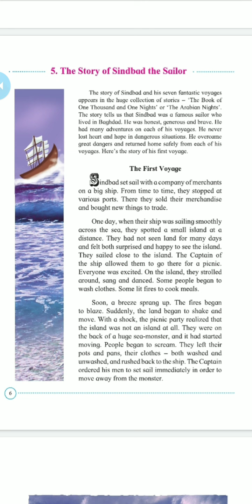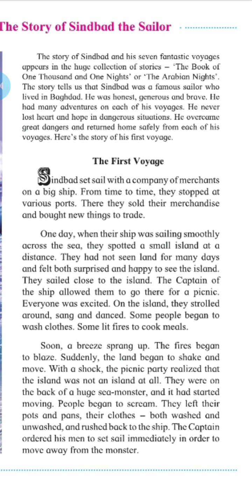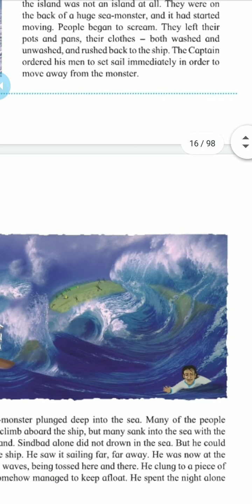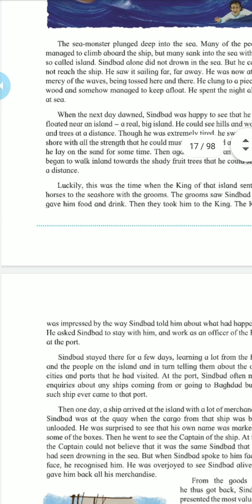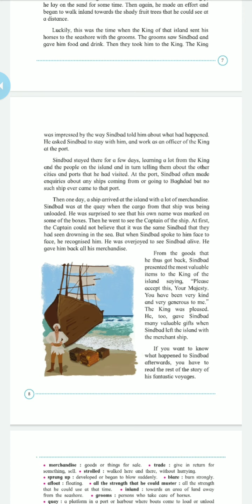The story of Sindbad the sailor. By Shrutika S. Lohar.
Deonar colony municipal English school now.